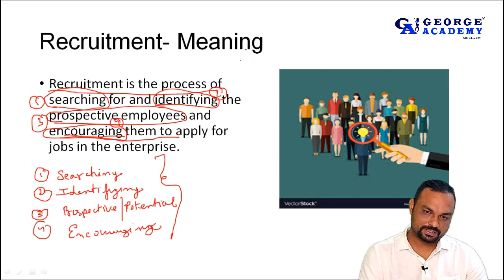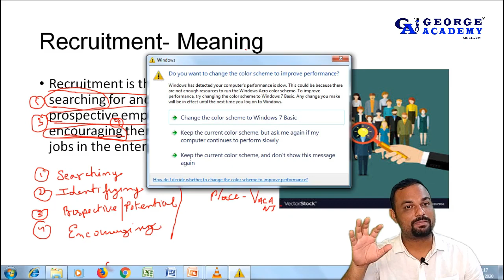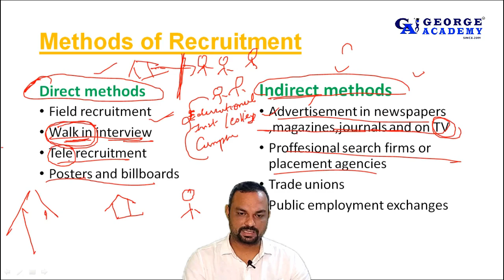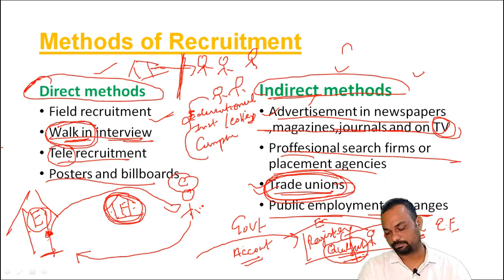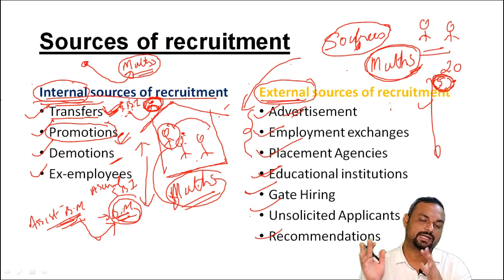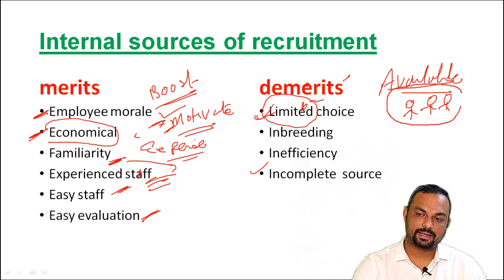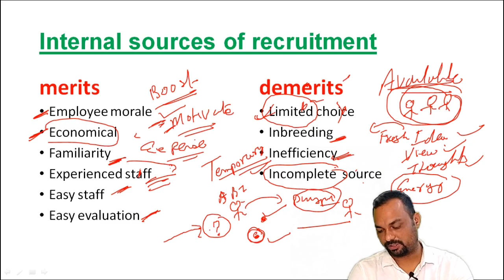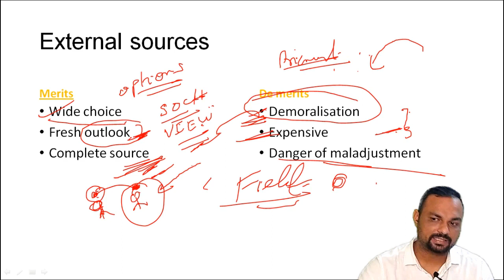Recruitment, Selection and Training | Commerce (ICSE) | Session-1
To get the complete course on Economics and Commerce for 9 & 10 and more..

In this video we will study about Recruitment, Selection and Training   of an employee. This video will cover different topics in  Recruitment, Selection and Training  .
Recruitment is the process of identifying that the organisation needs to employ someone up to the point at which application forms for the post have arrived at the organisation. Selection then consists of the processes involved in choosing from applicants a suitable candidate to fill a post. Training consists of a range of processes involved in making sure that job holders have the right skills, knowledge and attitudes required to help the organisation to achieve its objectives. Recruiting individuals to fill particular posts within a business can be done either internally by recruitment within the firm, or externally by recruiting people from outside.

George Academy is a coaching institute that has been imparting knowledge and educating students for more than 10 years in the field of both Commerce and Science, offering a number of subjects from class 4 to class 12. Every year we not only just teach students but also help them to succeed in their life by giving them proper guidance, counseling and every help we could possibly provide, as a result every year we create many success stories of students who pass out with pointers.